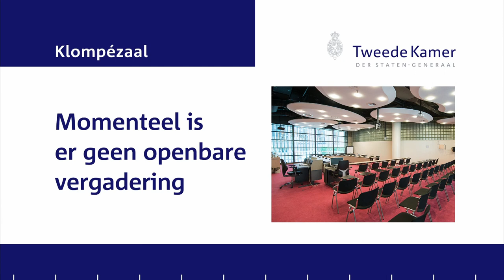Tweede Kamer Commissie Economische Zaken & Klimaat 6 november 2019: Gesprek met NAM - hoorzitting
De arrogantie van NAM.

Op de dag dat de GBB (Groninger-Bodem-Beweging) haar 10-jarig jubileum moest betreuren ontbood de Tweede Kamer NAM om in hoorzitting tekst & uitleg te geven.

Directe aanleiding: een aan RTV-Noord uitgelekt verslag waarin sprake was door NAM geuite 'dreigementen' ons land in de kou zal zetten als zij, NAM, niet meer haar zin zou krijgen.

I.p.v. tekst en uitleg te geven gaat NAM-directeur Atema frontaal in de aanval op de kamerleden…,
waarbij met name Sandra Beckerman het persoonlijk moest ontgelden.

Sandra Beckerman (SP) nam, als dagvoorzitster,  de verwijten gelaten tot zich, maar de andere kamerleden namen de aanval van NAM hoog op en dat lieten ze de beide heren directeuren van NAM weten ook…,
maar daarmee dreigde de eigenlijke aanleiding voor de hoorzitting…,
(het document met de dreigementen van NAM om de gaskraan zelf voortijdig en eigenmachtig dicht te draaien als zij niet meer haar zin kreeg)
… naar de achtergrond te verdwijnen.
Gelukkig waren de aanwezige kamerleden niet helemaal van gisteren en lieten ze deze toch enigszins doorzichtige opzet van NAM schipbreuk lijden door ook wat de oorspronkelijke aanleiding van de hoorzitting NAM het vuur na aan de schenen te leggen.

Jammer dat NAM en de Kamerleden vervolgens in een kringetje bleven ronddraaien rond de te hete brei die NAM niet aanstond…,
maar nadat NAM van de aanwezige kamerleden, Tom van der Lee (GL), Agnes Mulder (CDA), Mathijs Sienot (D’66) meermaals een flinke veeg uit de pan hadden gekregen deed tot slot ook Sandra Beckerman een halve schatkist aan duiten in het toch al volle zakje aan terechtwijzingen aan het adres van NAM. Als Nam van haar excuses verwachtte dat hadden ze wat haar betreft echt buiten de waard gerekend; Het was NAM die het boetekleed moest aantrekken, tonen dat hun publiekelijk medeleven met de gedupeerden in Groningen meer was dan slechts goedkope, tonen dat het hen inderdaad niet ging om het snelle geld maar om de maatschappij als geheel, dat zij de recentelijk bedongen extra afkoopsom van  €90-miljoen niet in eigen zak zouden steken maar spenderen aan het oplossen van de noden van gedupeerden, dat ze gewoon alle 'Oude-Schade' genereus en en snel zouden oplossen zonder op een paar centen extra te kijken…; Excuses van haar, NAM kan er nog lang op wachten.

Een van de aanwezige kamerleden was overigens opvallens stil; ’t zal niemand verbazen dat dat de VVD’er Mark Harbers was (die zich tevens een beetje verschool achter het feit dat het dossier nog redelijk nieuw voor hem was.
En dan was er nog een opvallende afwezige, namelijk Henk Nijboer (PvdA) die wegen ziekte helaas verstek moest laten gaan.

Resultaat: een videoverslag van een bizarre vertoning van de arrogantie van NAM.